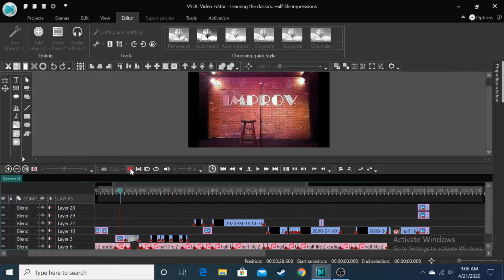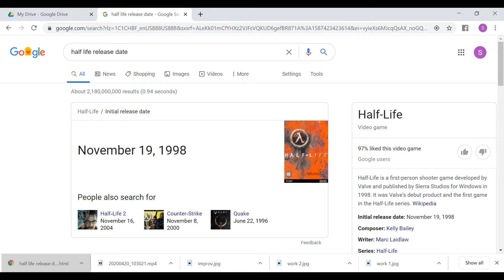Learning the classics: Half-life impressions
so... its true. i never played half life...
Which is why I'm doing my best to rectify the situation! if you enjoy the video, please let me know, or if there was something i could've done better, i truly appreciate constructive criticism. Are there any other PC classics i should go back and play? I'm thinking about doing one for Diablo 2 or one of the Warcraft games. just give me a shout, ill do my best to respond.